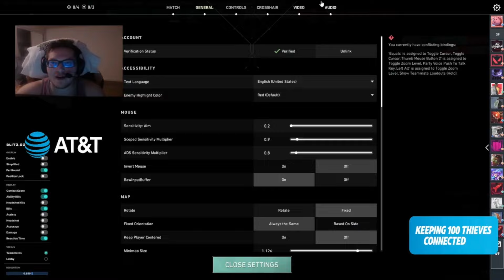MVP Fade🧶 Overkill!💀 100T Boostio Fade🧶 VOD!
Boostio plays Fade, a recon initiator agent who utilizes her team on executing site by revealing enemy location with her Prowler ability and signature recon ability Haunt, with the help of her Seize ability and ultimate ability Nightfall she can execute for her team and dominates the map Lotus.

►Boostio Youtube channel:
►Boostio Valorant tracker:
✔ Video edited by: Radiant Pro VODs